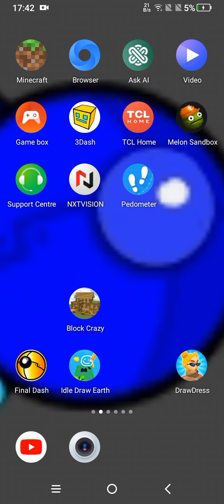how to install 3Dash on your TCL phone